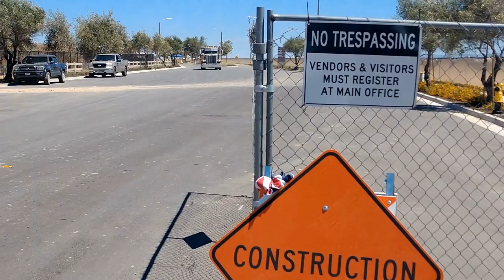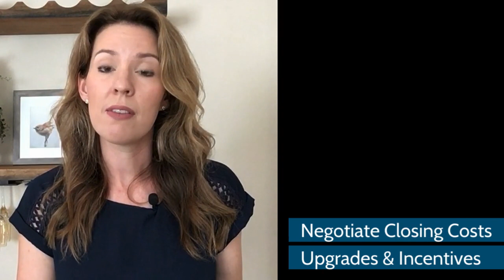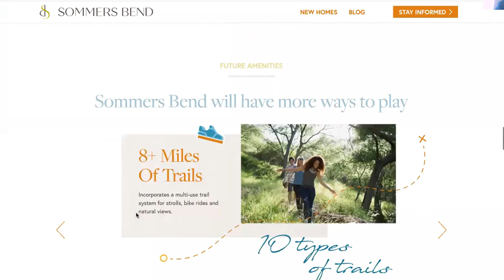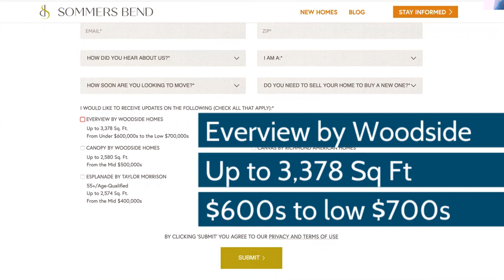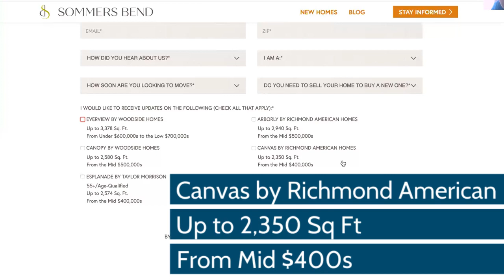Sommers Bend | New Construction | Temecula CA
What is happening with Temecula's huge new construction community Sommers Bend? When is it opening, what kind of homes will they be offering and how much will they be?  That's what we're talking about today.

Flyover of Sommers Bend in Temecula, California by Woodside Homes

I'm a full time Realtor in Murrieta, California.  My husband Chris and I moved from Orange County to Murrieta in 2009 and married shortly after.  I'm a "boy mom" to Joshua (almost 5) and Bobby (3 years old).  Our 4th child is Zoe ~ our border terrier.  We like playing volleyball, are learning to play pickleball, love BBQing and drinking Irish Mules.

Jessica Genung
Brokered by Real
DRE#01876252